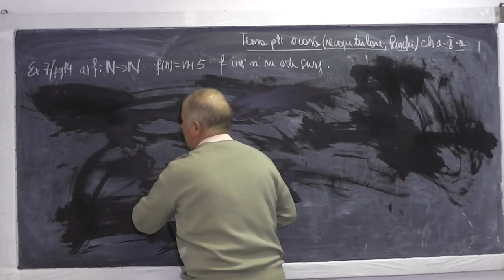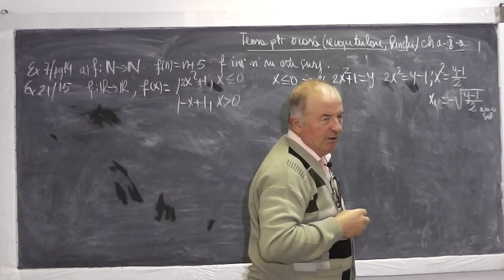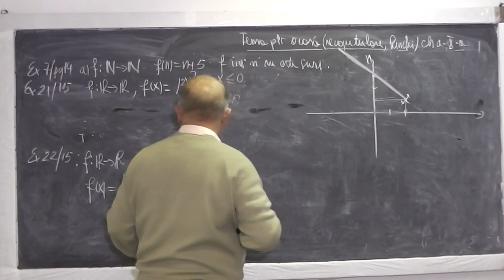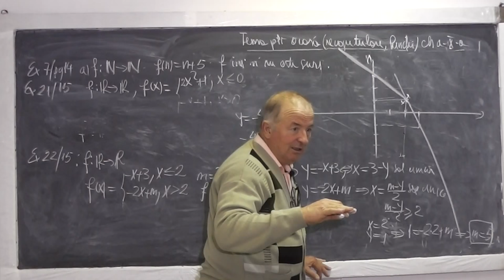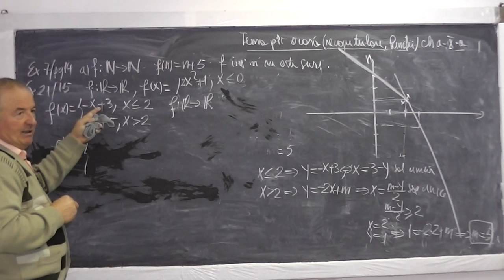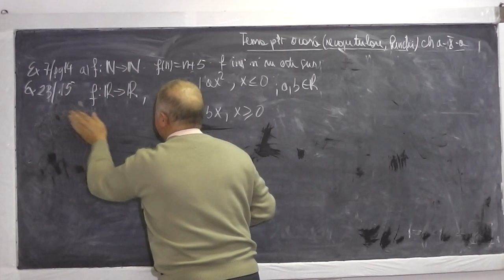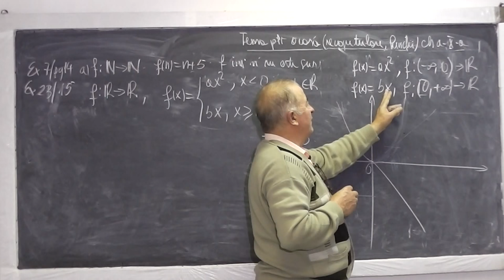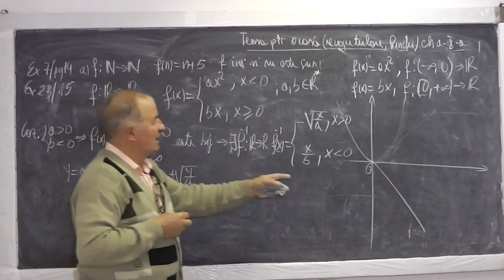2/2 Lectia 714 - Functii Surjective Injective Bijective Inversabile - Recapitulare functii Clasa 10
Aceste lectii sunt sustinute de voi si daca va sunt utile, as aprecia un Like si Share - In aceasta lectie de matematica pe care o puteti vedea in direct si pe facem o recapitulare a functiilor la clasa a X-a. Din cuprins: functii, domeniu de definitie, legea de corespondenta, codomeniu, functii surjective, injective, bijective, determinarea unor parametri pentru ca functia sa fie inversabila. Daca lectia va este utila, as aprecia un Share si Like - VIDEO MATEMATICA cu Proful Online sau cautati pe Google: profu online Ioan Ursu

- 1/2 Lectia 714 - Functii Surjective Injective Bijective Inversabile - Recapitulare functii Clasa 10
- 2/2 Lectia 714 - Functii Surjective Injective Bijective Inversabile - Recapitulare functii Clasa 10
- Lectia 714 - Functii Surjective Injective Bijective Inversabile - Recapitulare functii Clasa 10